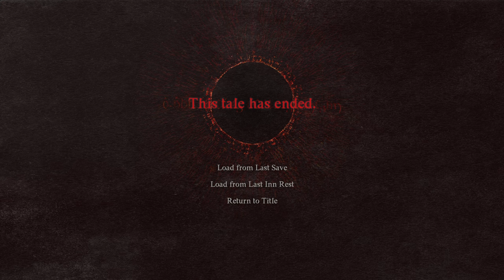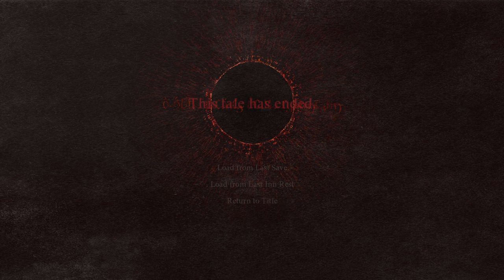Dragon's Dogma 2 Let's Play EP25 Lubomir's Quest Takes me To the Checkpoint